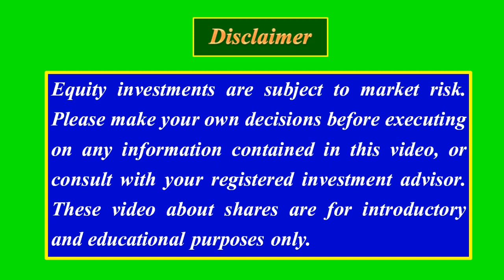November 4th Week, 2022 Stock Picks of India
November 4th Week, 2022 Stock Picks of India on Valuation Basis @vikatabharathi9169